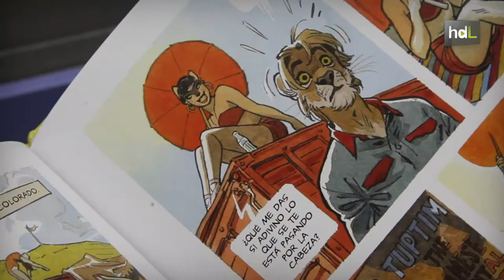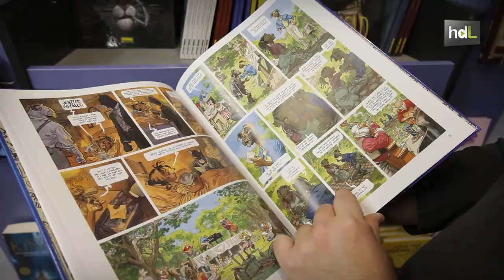HDL Juanjo Guarnido, el dibujo como lenguaje expresivo para ganar los Óscar del cómic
En su carrera la animación y el cómic han ido en zig zag. El granadino Juanjo Guarnido fue Premio Nacional del Cómic en 2014, por su trabajo en el cómic 'Amarillo', la quinta entrega de la serie 'Blacksad'. Una serie que realiza junto a Juan Díaz Canales y con la que ha ganado varios premios Eisner, los conocidos como los Óscar del cómic. Ha trabajado como animador para Disney, en películas como 'Tarzán' y 'El jorobado de Notre Dame'.